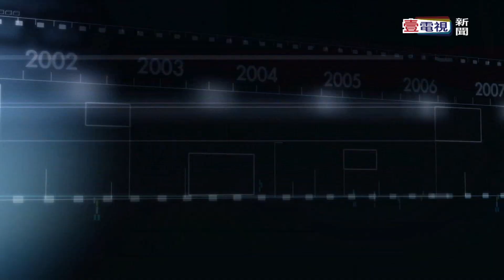《影響力100 遇見溫慶珠》預告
窺見溫氏美學 溫慶珠
蓬鬆的長髮，簡單的牛仔褲，充滿個性的打扮，搭配一口慵懶的語調，女人味十足的溫慶珠，在朋友眼裡，她就像是《欲望城市》東方版的凱莉。
在台灣，名媛的衣櫃裡絕對少不了她設計的服飾，獨特的品味，古典與現代的結合，華麗卻又優雅，矛盾衝突卻也浪漫率真。在她一手打造的事業王國裡，她像個藝術家透過生活實踐理念。
  什麼是美？如何以美經營事業，聽她如何傳遞「溫氏美學」？